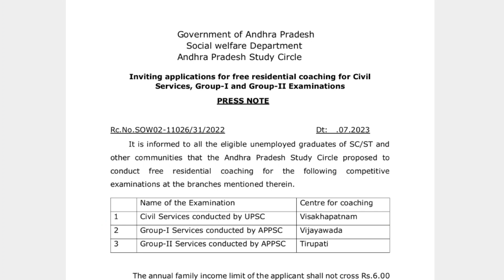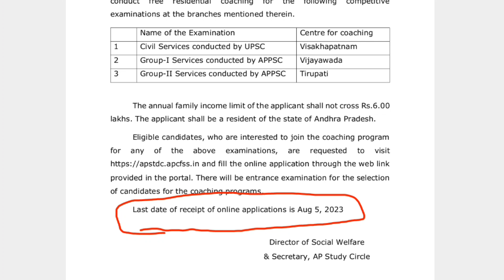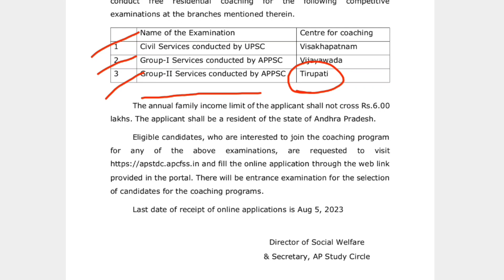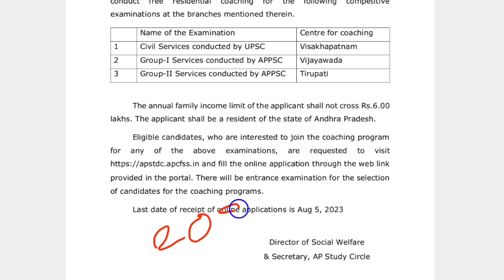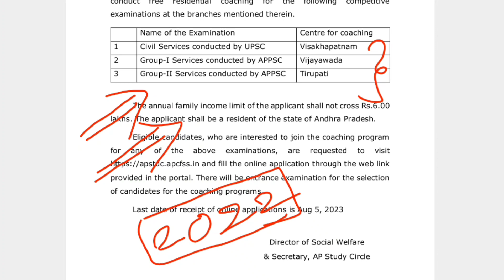AP STUDY CIRCLE FREE COACHING FOR UPSC APPSC GROUP 1 2 WITH FEEDBACK + QUERIES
1."Don't see others doing better than you, beat your own records everyday, because success is a fight between you and yourself."- Chandra Shekhar Azad

2."Education is the most powerful weapon you can use to change the world." - Nelson Mandela

APSC Academy provides quality classes for APPSC,TSPSC,UPSC,
RAILWAYS,
SSC,DSC,Teaching
and Non-Teaching, Technical competitive aspirants.

Especially These Classes are Helpful To Telugu Competitive Learners.